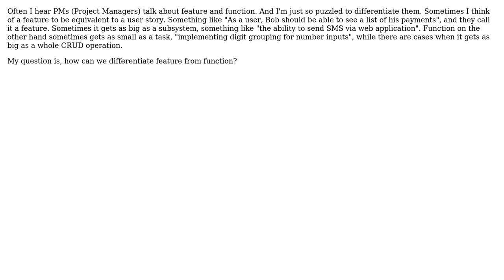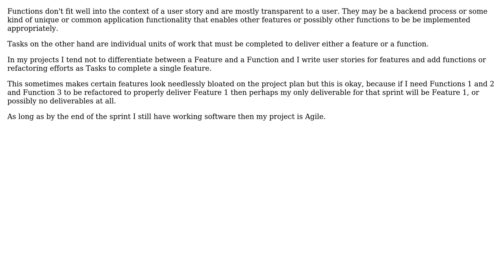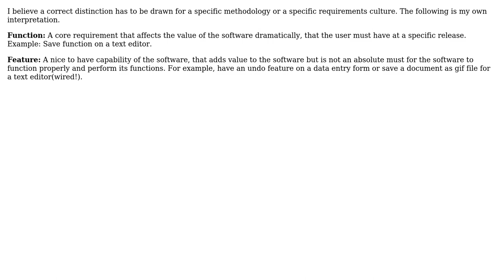Software Engineering: Feature vs. Function (5 Solutions!!)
Software Engineering: Feature vs. Function

With thanks & praise to God, and with thanks to the many people who have made this project possible! | Content (except music & images) licensed under CC BY-SA | Music | Images & others | With thanks to user user91714 user Saeed Neamati user rrazd user NoChance user Michael Riley - AKA Gunny user maple_shaft user gnat and the Stack Exchange Network Trademarks are property of their respective owners. You are responsible for your own actions.